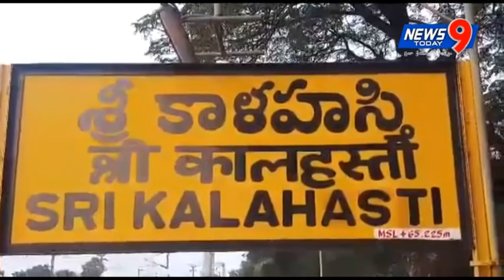శ్రీకాళహస్తి తెదేపా పార్టీ ఆఫీసులో మాజీ మంత్రి బొజ్జల గోపాలకృష్ణారెడ్డి. విలేకరుల సమావేశం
శ్రీకాళహస్తి తెదేపా పార్టీ ఆఫీసులో మాజీ మంత్రి బొజ్జల గోపాలకృష్ణారెడ్డి.
 విలేకరుల సమావేశం